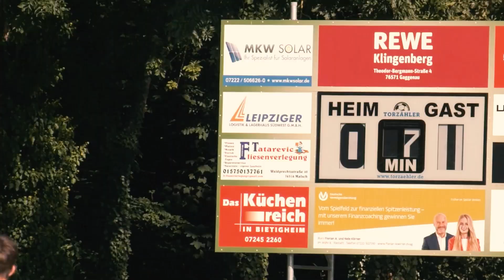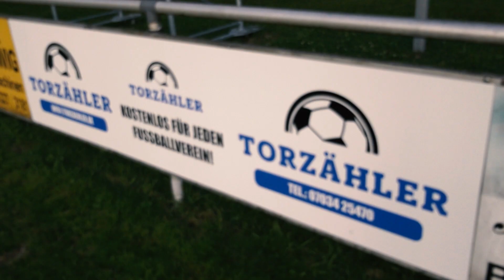Der Torzähler - Der neue Star beim VfR Bischweier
Ein kostenloser Torzähler für den VfR Bischweier! ⚽️👟

Gemeinsam mit unseren Sponsoren freuen wir uns, dem Traditionsverein aus dem Landkreis Rastatt einen langersehnten Wunsch erfüllt zu haben: ein brandneuer Torzähler!

„Man kann sich den Torzähler gar nicht mehr wegdenken“, sagt Kai Götzmann, 1. Vorstand des Vereins, begeistert. „Bei Auswärtsspielen fehlt einem einfach was.“

Mit diesem kleinen, aber feinen Detail möchten wir dem VfR Bischweier noch mehr Freude und Motivation auf dem Spielfeld schenken. Auf viele spannende Tore und unvergessliche Spiele! 🏆🥇

Braucht auch Dein Verein einen Torzähler, der für den Verein nichts kostet, da wir uns um die Finanzierung über Sponsoren kümmern?